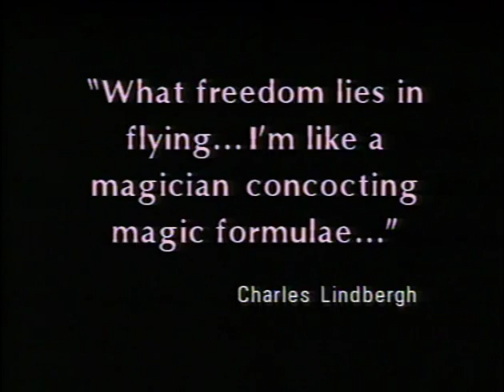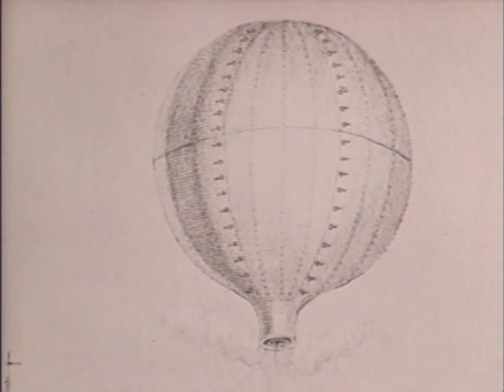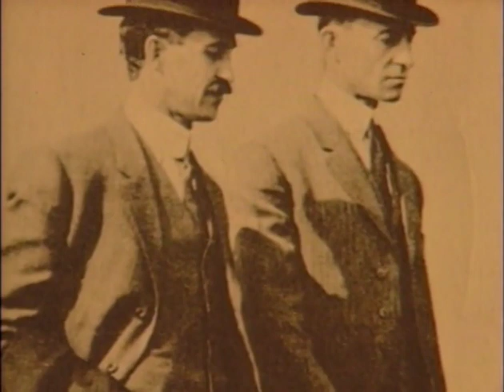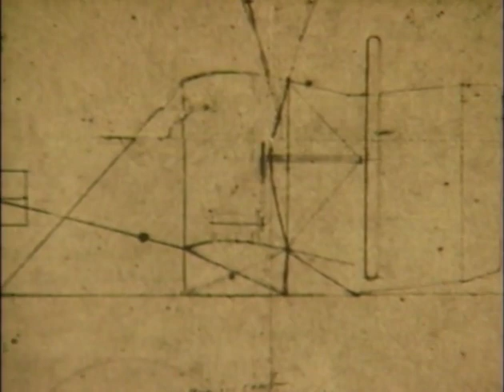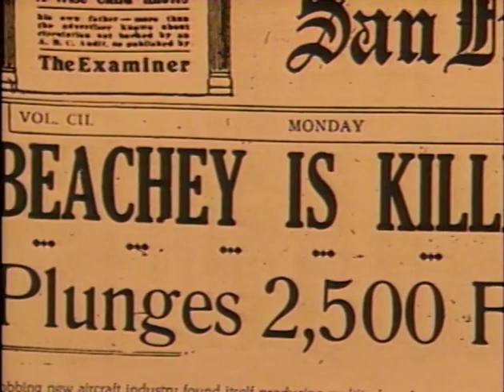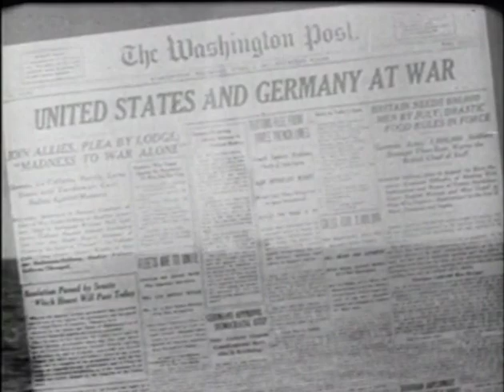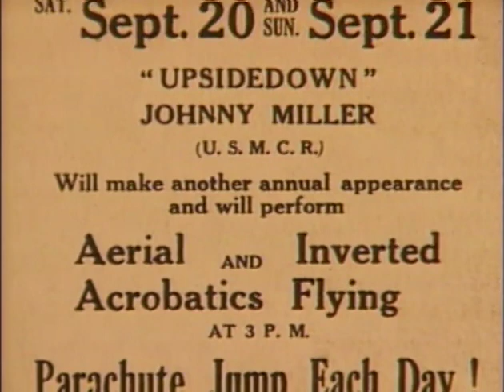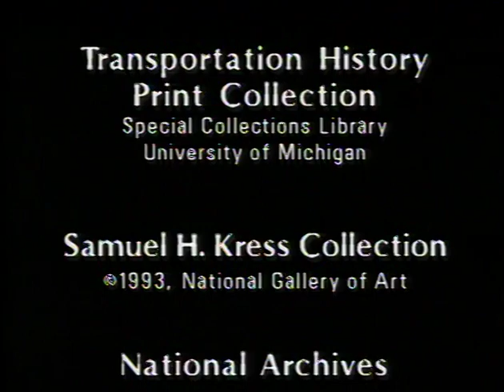DREAMS Of Flight: Episode 1: In the Beginning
Air & Space Smithsonian series, Dreams of Flight. Scientists and test pilots worked together to develop aircraft like the X-1: something that would break the barrier of sound, traveling fast enough to pave the way for space travel and moon walks, and capturing the imagination of all humankind. The video includes footage of experimental aircraft and experimental flights and interviews with jet age pioneers Chuck Yeager and Pete Knight. There are also interviews with Mercury astronauts Alan Sheppard, John Glenn, and footage of the late Gus Grisom, and Apollo mission astronaut Buzz Aldrin.